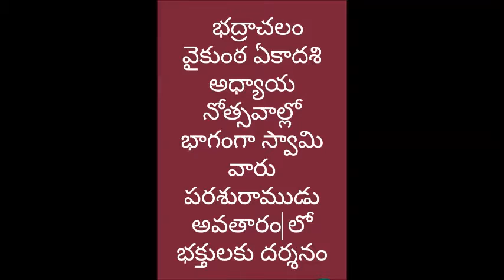పరశురాముని అవతారంలో భద్రాద్రి రామయ్య//parusurama avatharam in bhadrachalam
వైకుంఠ అధ్యయనోత్సవాల్లో భాగంగా పరశురాముని అవతారంలో భద్రాద్రి రామయ్య